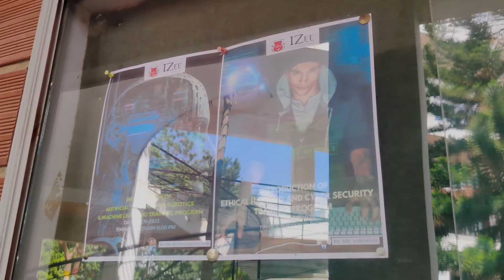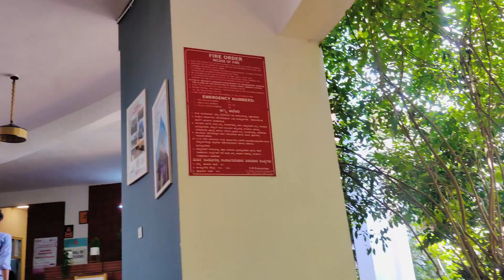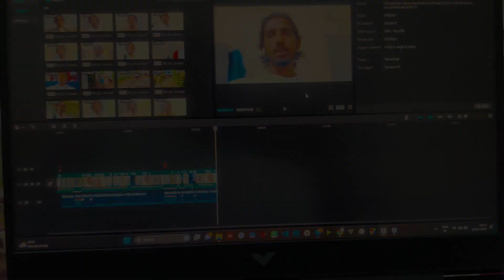1 more achievement unlocked | raghav mittal vlogs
In this exciting vlog, I'll take you through my experience of creating eye-catching posters for the demo sessions at my college.
I'll share the ups and downs, the revisions, and the moments of joy when my posters were finally approved. You can see them proudly displayed on every noticeboard across the campus. It's a significant achievement for me, and I can't wait to share the story behind it with you. Get ready to be inspired as I uncover the process and hard work that went into unlocking this opportunity.
izee hostel
vlogger raghav mittal
digital marketing poster ideas
cyber security poster ideas
artificial intelligence poster ideas
scm & logistics poster ideas
izee college